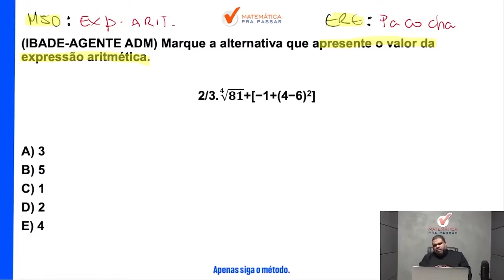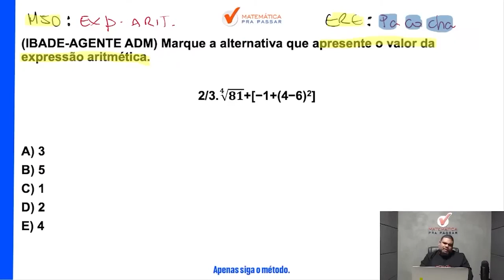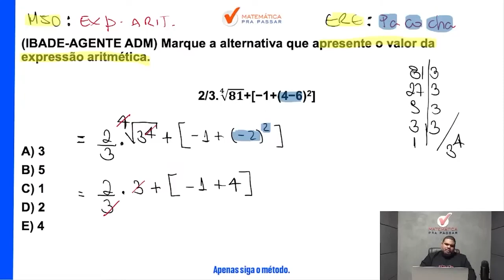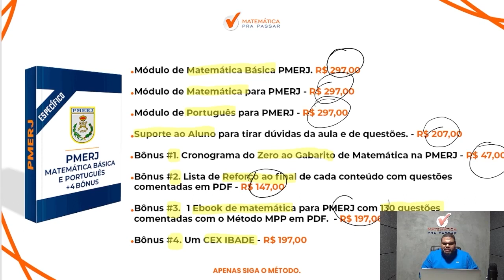Matemática para PMERJ | Expressão aritmética em poucos passos